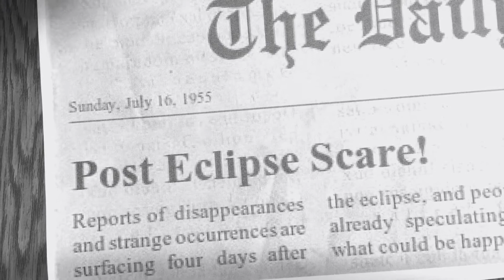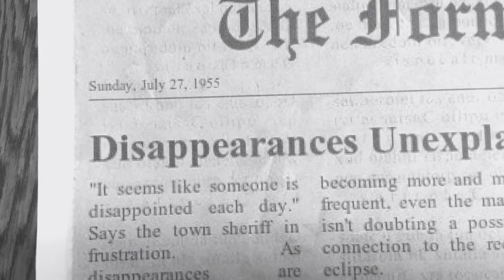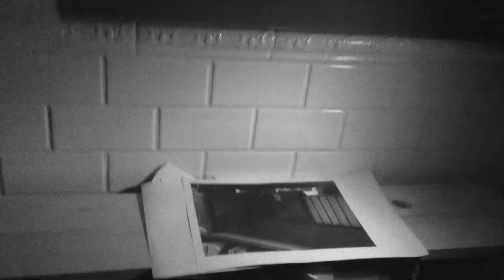Lizard Apoc-Eclipse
This is the movie our teens made at the Downtown Library to celebrate the solar eclipse August 21, 2017.  They were responsible for the concept, scene layout and scripting.  It was decided to dub it later, as sound quality in the library is not really conducive to filming, and it also added to the cheesy 50s style disaster film.  The teens did a great job!  We hope you enjoy it!